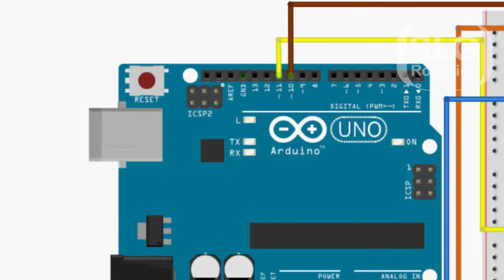Lecteur MP3 DFP mini : première partie